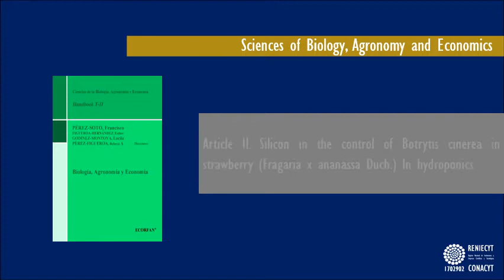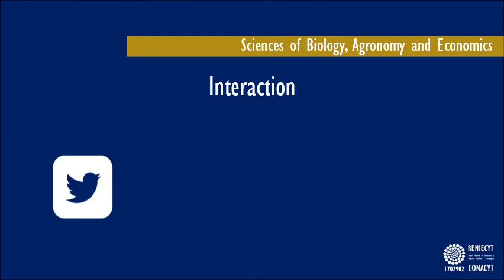ECORFAN-Biology and Chemistry